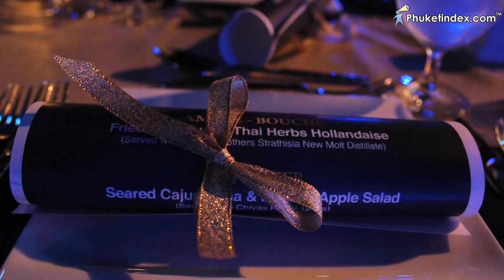"The Age of Celebration" Chivas Whisky Dinner at The KEE Resort & Spa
On Saturday 22nd June 2013, The Kee Resort & Spa invited a number special guest to be part of an exclusive dining experience right under the stars at their Kee Sky

Lounge & Restaurant. Guests got to experience a five-course "East Meets West" fine dining culinary adventure featuring three generations of Chivas Scotch Whisky

plus special Chivas Brothers New Malt, and a pop culture party featuring music from through the ages performed by their in-house band 'Plug & Play.'